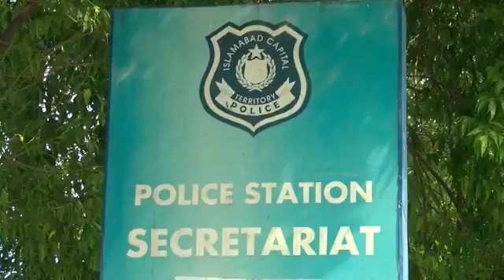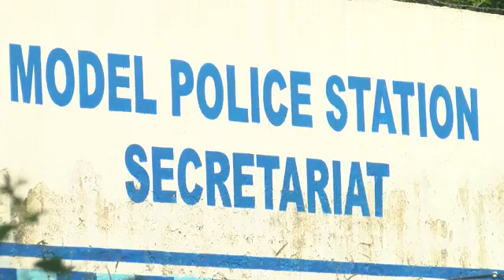Minister of Interior Rana Sanaullah Arrest | Police refused to cooperate | Syed Anwar Ali Shah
وزیر داخلہ رانا ثناء اللہ گرفتار پولیس نے سید انور علی شاہ سے تعاون کرنے سے انکار کر دیا

Asslam-O-Alaikum!

Rapid Live News brings you the latest and major happenings in all over the world particularly from Pakistan. We aim to provide viewers live stream news from Political, Social, Economic and Sports. RLN news brings you 24/7 Live Streaming.
We provide daily live & on-demand streaming coverage of Press briefings and other events.

Thanks